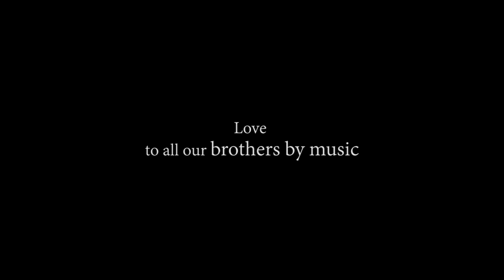JOKER | TAMAL n TRIP | Bandmela 2018 | Official Live Video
Joker Live Version, from Tamal n trip Live at Bandmela 2018
Written and composed by Tamal Kanti Halder
Performed and recorded by Tamal n Trip
Tamal n Trip is
Prem Roy - Keyboard
Ranit Das - Drums
Swarajit Ratul Guha - Flute
Tamal Kanti Halder - Keyboards and Vocals

Video crew:
Debashis Chatterjee
Satrajit Debnath
Amit Saha
Prithwiraj Mukherjee
Sargam Biswas

Audio label - The Aatman Audio

Lyrics:
জোকার আমি দামী দামী যত সুখ
মুখ ভেংচে যায় খিমচে খায় এই বুক
তবু জোকার আমি এতটুকুই জানি
হাসি রেখে যাবো যত কান্না আসুক
জোকার আমি তবু অন্তর্যামী
তুমি জেনে বুঝে কেন দিলে লোভ আর ভয়
দেওয়া ধোঁকার বেলায় কাঠগড়ায় কেন শুধু
আমারই জোকারগিরির তুলোধোনা হয়

আমি জোকার

আমি মন বেচে কিনে
কি ভালো কি খারাপ চিনে
মুখোশ বানাই পসার সাজাই
তাই দেখে নিজে হেসে গড়াগড়ি খাই
কোনটা আসল আমি কোনটা নকল
চোখের জলে হাসির জবরদখল
এই নিয়ে থাক, হেসে কুপোকাত
simpathy - timpathy চুলোয়ে যাক

জোকার আমি অনুভুতি টনুভুতি কেও
রঙ মাখিয়ে সং সাজিয়ে যাবো কাল
জানি জোকার আমি সব flying হামি
যতই গরম হোক তা virtual
জোকার আমি দেখো ভুল করে কখনও
বাড়িয়ো না মন মগজের বিনিময়ে
স্বপ্নের সার্কাসে রোজ বাস্তব হাসে
ভুল-ঠিক ঠিক-ভুল হিসেবের নয়ছয়
হয়

আমি জোকার